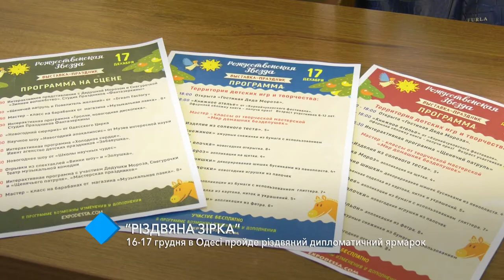На Морвокзале пройдёт дипломатическая ярмарка